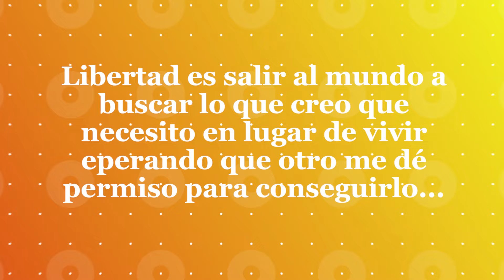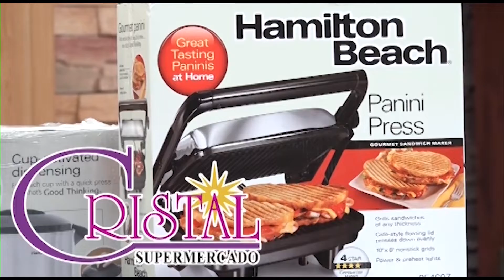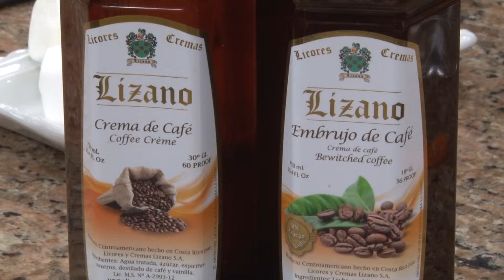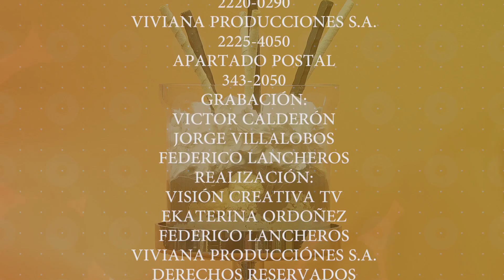BISCOCHUELO MILAN (LUNES 08 MAY.17 VIVIANA EN TU COCINA)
LOS LUNES - MIERCOLES - VIERNES  11:00 MAÑANA - 5:00 TARDE - 1:00 MADRUGADA
COSTA RICA